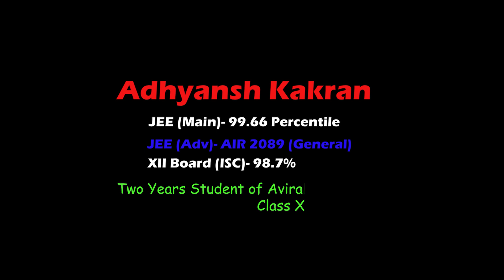Exclusive talk with Dehradun IIT Topper I JEE Advanced 2021 I JEE mains 2021 I JEE Results I B. Tech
IITB B.Tech.

Physics for JEE/NEET by a Faculty who mentored AIR 1-AIIMS, AIPMT 2 times AIR 29 JEE-M, AIR 73 JEE Ad
Just Physics For JEE | NEET By DK Mishra
To register for Aviral Live Classes for JEE or NEET, Click here now
Know more about Aviral Classes Give a Missed Call @ 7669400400